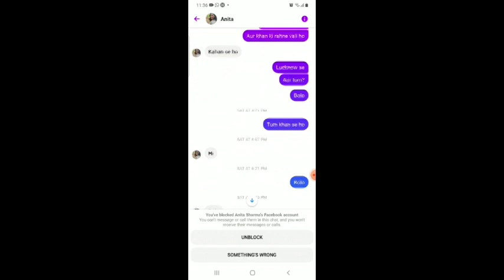Viral Video || इस लड़की ने किया Blackmail || Honey Trap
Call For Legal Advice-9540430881